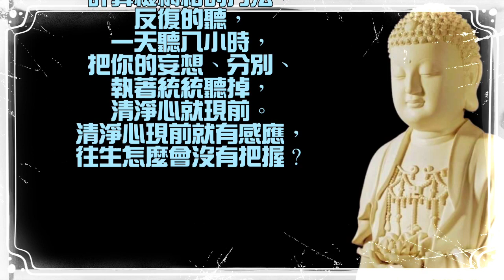淨空老法師 如何才有把握往生？ 往生有沒有把握，並不是預知時至。蕅益大師在《阿彌陀經要解》裏說：「能否往生在信願之有無，品位高下在念佛功夫之淺深。」印光法師是西方大勢至菩薩再來，他對於《要解》讚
往生有沒有把握，並不是預知時至。蕅益大師在《阿彌陀經要解》裏說：「能否往生在信願之有無，品位高下在念佛功夫之淺深。」印光法師是西方大勢至菩薩再來，他對於《要解》讚歎到了頂點，他說：「即使是古佛再來，為《彌陀經》做一個批註，也不能超過其上。」由此可知，蕅益大師若不是阿彌陀佛再來，也一定是觀世音菩薩再來。所以，他的話就是佛的話，這是非常肯定地告訴我們，有深信切願就決定往生。

深信切願在哪里表現？對世間決定不染著，才是真信、真願；如果還有貪愛、留戀，西方極樂世界怎麼能去得了？因此，古大德說淨土法門的修學是「欣厭二門」。欣是希望，歡喜求生淨土；厭是厭棄，厭離娑婆世界。把求生淨土、親近彌陀，當作這一生唯一的大事，除此之外，微不足道。

我告訴大家，你能把《無量壽經》全做到，決定上品上生；做到百分之九十，上品中生；做到百分之八十，上品下生。這樣慢慢遞減，最低限度做到百分之二十，也能下品下生。如果低於百分之二十的限度，往生就沒有把握了。

學佛講相應，相應就是必須具足「信、解、行、證」，即相信佛的教誨，理解佛的教誨，進而如理修行，並獲得經中所講的利益，缺一都不相應。在現前，煩惱、妄想、雜念減少，心地清淨，智慧增長，這是淺證，少分與佛相應。待功夫純熟，自然曉得什麼時候往生。

六祖惠能大師在一年前就囑咐他的學生，替他預備後事。台中李炳南老居士講經時，告訴大眾，他再講兩年就不講了，這個意思就是兩年以後他就要往生了。所以，功夫純熟之人，一、兩年前就知道自己何時往生；功夫差一點的人，多數是一個月或三個月前就知道了。「臺北蓮友念佛團」的李濟華老居士往生，就是兩個月前知道的。

往生沒有把握，說老實話，就是聽經太少。我們不聽經，就被煩惱、妄想熏習。世尊當年在世「二時講經」，四十九年不中斷，二時就是現在的八小時。（當時印度時辰的分法，晝三時：初日分、中日分、後日分；夜三時：初夜分、中夜分、後夜分，一天是六時。現在把一天分成二十四小時，所以古印度的一時等於現在四小時。）每天聽經八小時，才會有成就。

現在講經的人少，我們想聽經可以利用錄像帶、錄音帶、CD或計算機網絡的方法，反復的聽，一天聽八小時，把你的妄想、分別、執著統統聽掉，清淨心就現前。清淨心現前就有感應，往生怎麼會沒有把握？